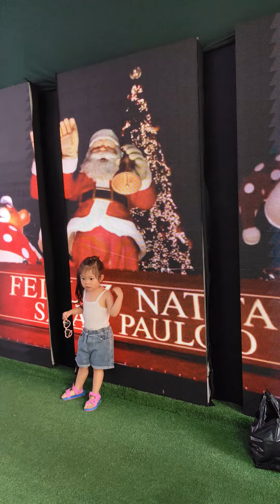I Can't Say No! Sa Batang 'To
Nakagala ulit with Bella.